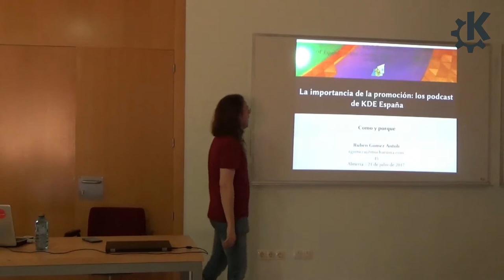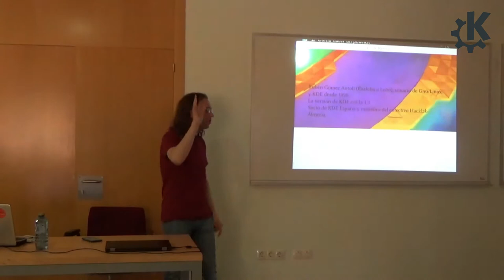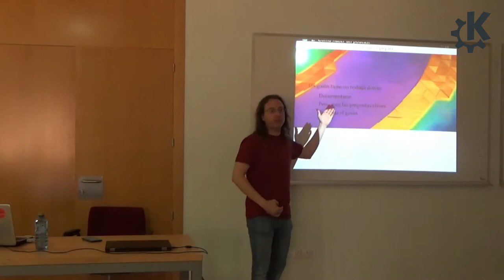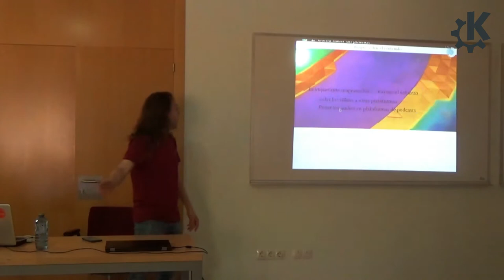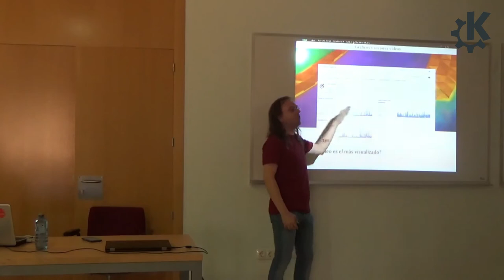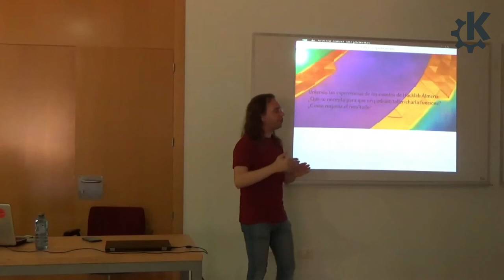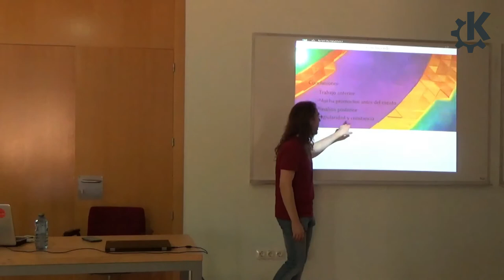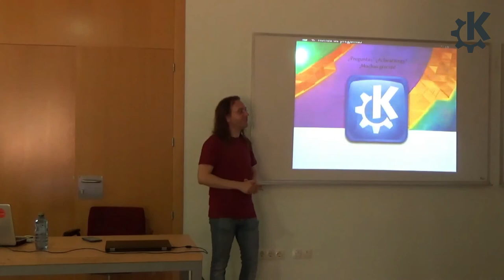Akademy-es 2017 - 08 La importancia de la promoción: podcasts de KDE España